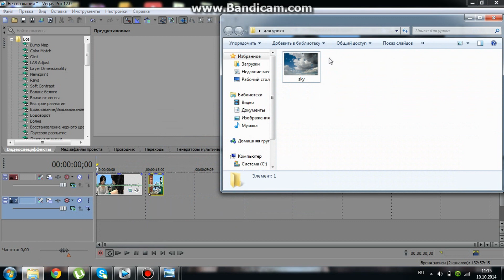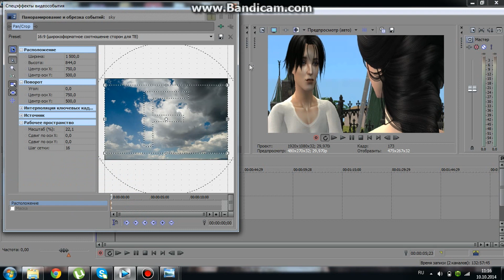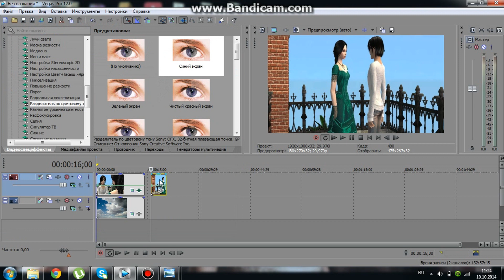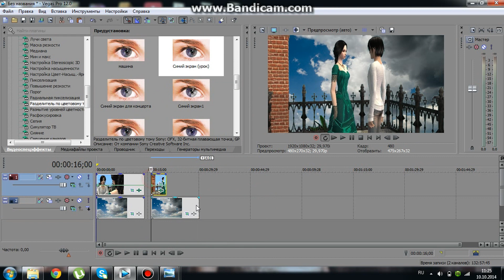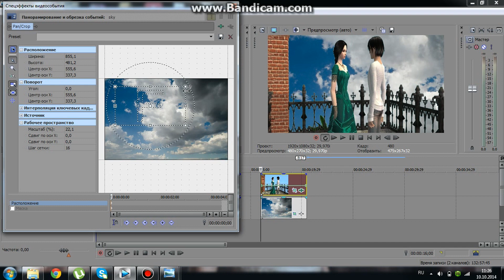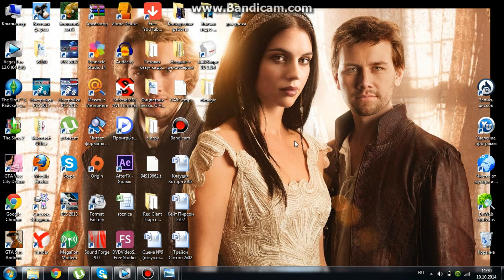Sony Vegas Pro 12 (урок 4: хромакей)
Ставим качество на 1080